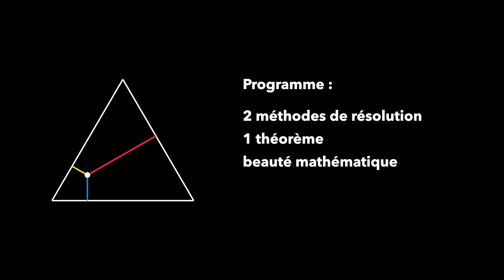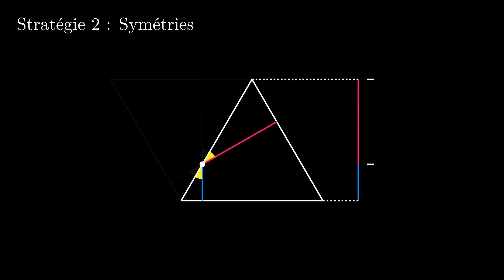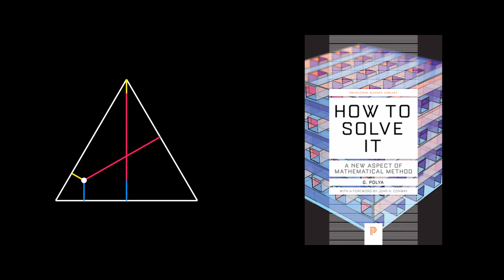Résoudre un problème avec élégance - le théorème de Viviani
Dans cette vidéo je vous présente deux stratégies de résolution de problèmes mises en application pour démontrer le théorème de Viviani. Ces stratégies de résolutions ainsi que bien d'autres sont répertoriées dans le livre de George Polya  "How to Solve it", un livre célèbre dans la communauté mathématique sur les heuristiques et techniques de résolution de problèmes. Je vous montre ici un usage élégant de la réduction à un cas particulier et de la symétrie et vous mets également le lien affilié vers le livre un peu plus bas. George Polya n'utilise pas les mêmes exemples dans son livre, ici le théorème de Viviani me permets de vous présenter plusieurs technique sur le même exemple.

00:00 George Polya et la résolution de problèmes
00:29 le théorème de Viviani

- Livre How to Solve it